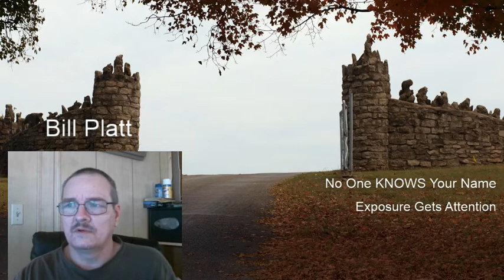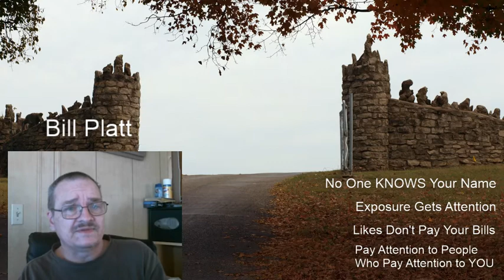Grow Your Audience and Sell More Books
If you want more people to buy your books, people have to know who you are, what you publish, and why they should care about what you publish.

In this video, I talk about the mindset of getting attention, and I describe how to get the kind of attention that will actually help you find more buyers for your books.